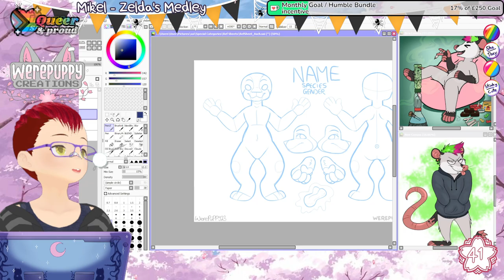Twitch Trailer 2023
I'm giving video editing another go, at least for clip compilations so I can have something of a trailer for my Twitch channel!

Background Music is from Bensounds.